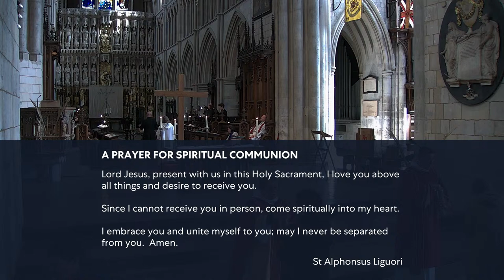Friday 29 March | The Good Friday Liturgy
Thank you for joining us for worship. You can find the order of service online:

If you would like to support our ministry, music and maintenance, you can make a donation